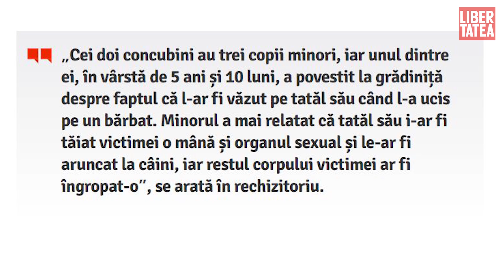Caz cutremurător în Bistrița: un copil de 5 ani a povestit la grădiniță cum tatăl său a omorât un om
Un copil de aproape șase ani a povestit la grădiniță cum tatăl său a omorât un om. Bărbatul i-ar fi tăiat victimei o mână și organul sexual. Crima a avut loc în județul Bistrița-Năsăud, informează Adevărul. Trei persoane au fost condamnate definitiv la închisoare, la sfârșitul lunii octombrie 2019, după ce au fost găsite vinovate de omor calificat şi profanare de cadavre. Traian Puşcaş a fost condamnat la 15 ani şi 8 luni închisoare, Irina Ana Vasile a primit o pedeapsă de 13 ani de închisoare, iar Ioan Luca – 14 ani şi 11 luni.